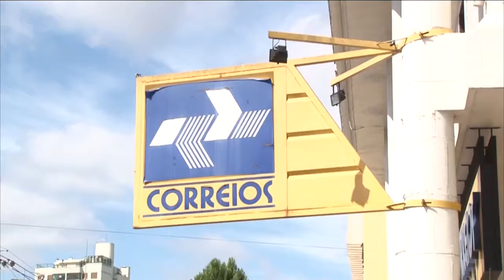TV Feevale Notícias - Nota Coberta - Paralização Correios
Depois de um mês, as atividades dos servidores dos Correios estão paralisadas por tempo indeterminado.

Apesar da informação do Sindicato, os Correios têm outro lado. Segundo a empresa, no Estado, 94,2% dos empregados dos Correios estão trabalhando normalmente. Apesar disso, algumas bases sindicais do país rejeitaram a proposta da empresa, entre elas a do Rio Grande do Sul. Por isso, segundo os Correios, já foi iniciado um plano de ação para que os serviços não deixem de ser prestados.